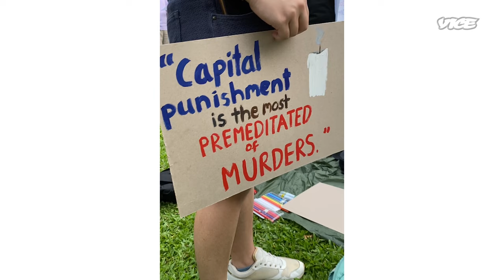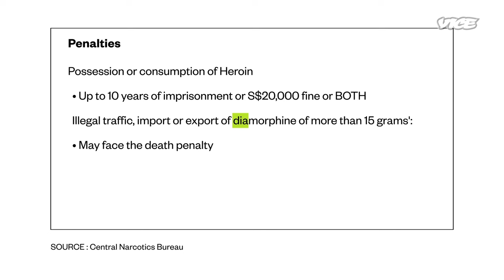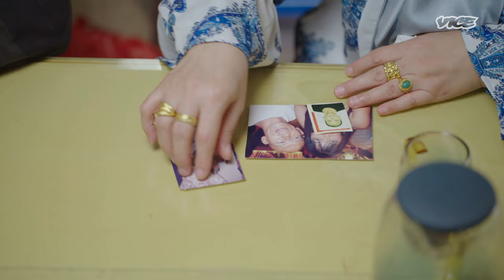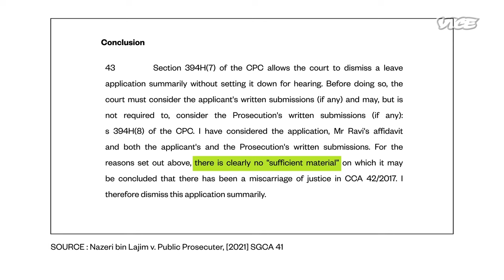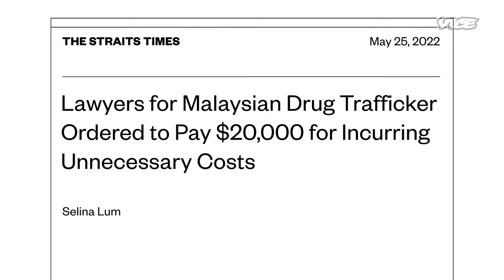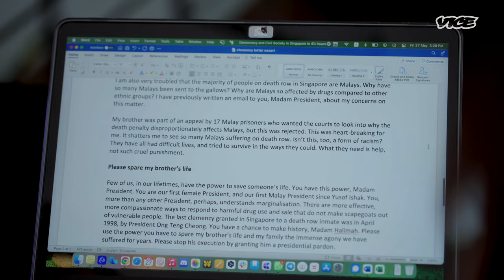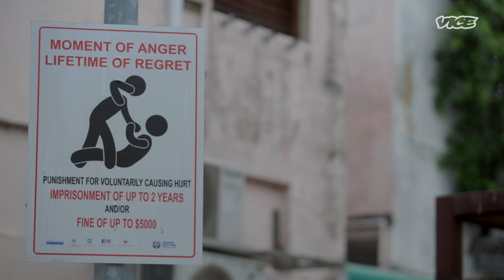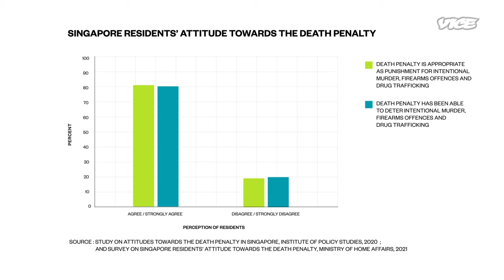Minor Drug Offenders are Dying on Death Row in Singapore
Singapore resumed executions in March 2022, after a two-year hiatus. According to local activists, there are an estimated 60 inmates on death row, most of whom are for drug-related offences.

64-year old Nazeri bin Lajim has been scheduled for execution by hanging on July 22, 2022. This is the 9th execution scheduled this year, just shortly after the State carried out a double execution on July 7, 2022. VICE World News followed his family in May 2022 to find out how the capital punishment inflicts the condemned individual and those closest to them.